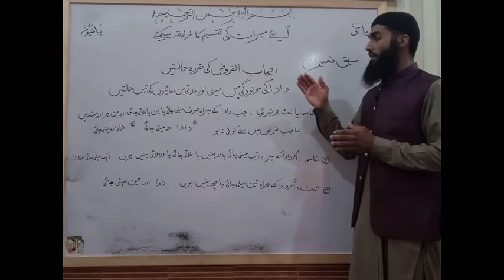Qari irfan hameed Sahib mudarris jamia taleemat e Islamiya best speech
Mmiras ka mukhtasir  tareeqa best speech